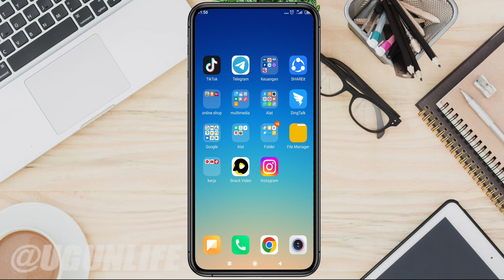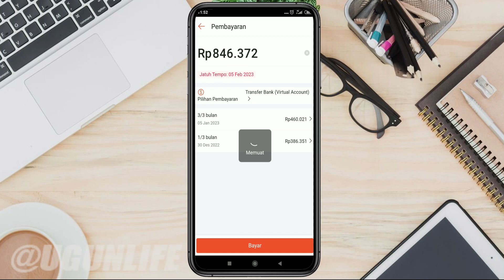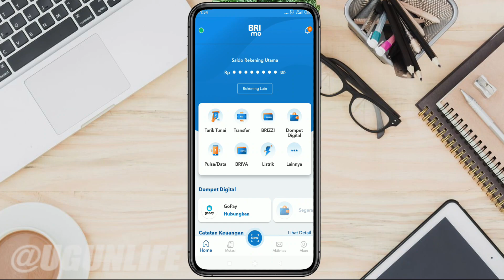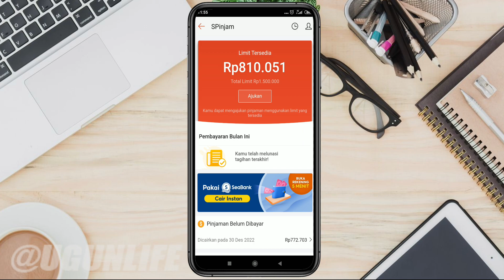Cara Bayar Tagihan Shopee Pinjam Terbaru 2023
Cara Bayar Tagihan Shopee Pinjam 2023

hi semuanya kembali lagi bersama saya gunawan ahmad, kali ini saya akan membuat sebuah tutorial tengtang shopee yang berjudul Cara Bayar Tagihan Shopee Pinjam Terbaru 2023. bagaimana tutorialnya? langsung aja simak di video sampai selesai.